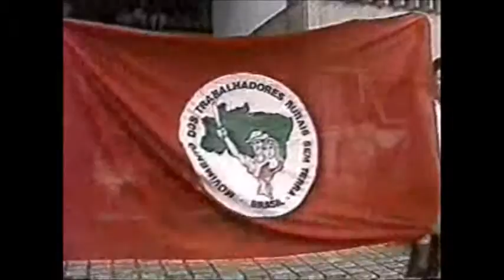Assentamento 25 de Maio MST CE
Inicio das LUTAS no Assentamento 25 de Maio (1984)